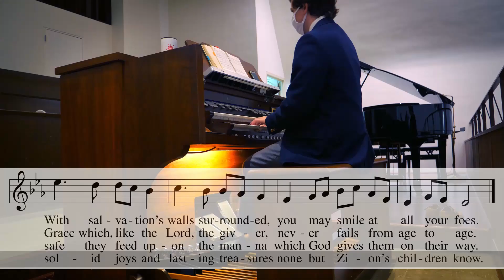2021 St. Paul's Stewardship Message